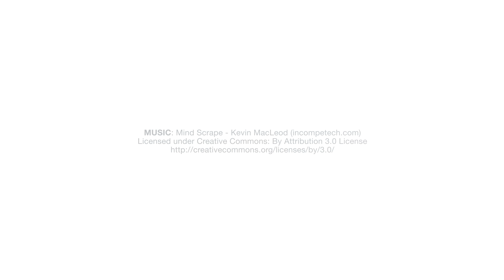Winter escapade in spectacular Leukerbad (February 2018)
In my latest movie on the wonderful village and surrounding area of Leukerbad, Switzerland, I've finally managed to film the full-on snow that we have been lucky since the end of last year. Well into 2018 and it doesn't seem to be abating any time soon - I guess it's been a fantastic winter sports season for all involved!

This film presents some more of the amazing scenery and landscapes around Switzerland.

DJI Mavic Pro filmed using official DJ ND filter set, custom settings, colour grading using D-log and montaged in Final Cut Pro.